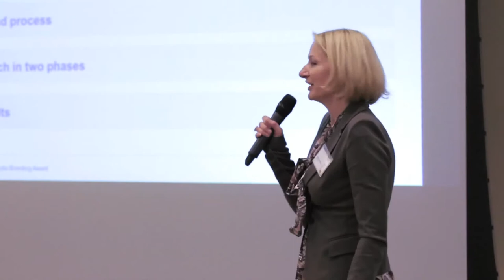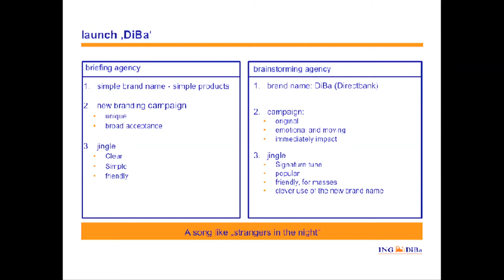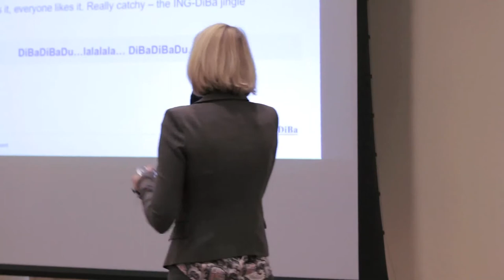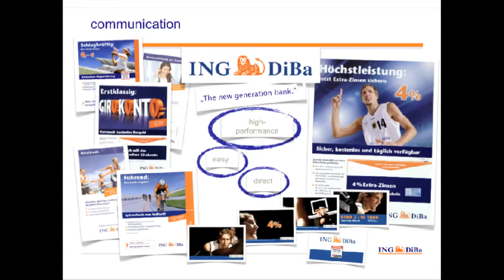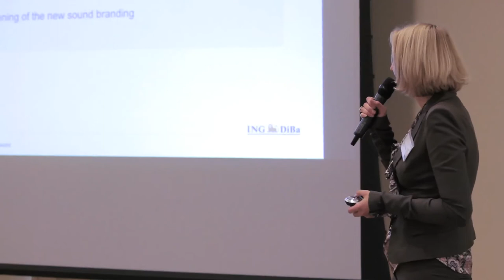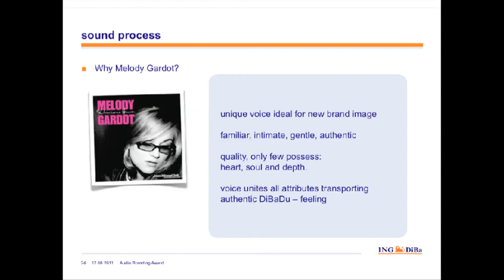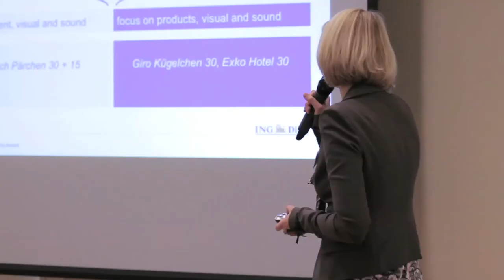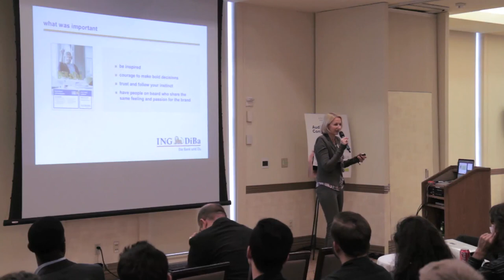ABC2011 - Waltraud Niemann: DiBaDu - a Brand Promise Made Audible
Case Presentation at the Audio Branding Congress 2011

Abstract from Waltraud Niemann:

Audio branding, phase I
- The new name of the 'Allgemeine Deutsche Direktbank', DiBa (Direktbank), was launched in the course of a brand campaign in1999. The key focus was on the new brand name. This was supported ideally by a specially developed jingle.
- The key theme from Bert Kaempfert's 'Strangers In The Night' became the familiar 'DiBa-DiBa-Du'. Everyone knows it, everyone likes it. It's a really catchy tune.
- Despite all changes the brand went through, the sound remained as a familiar constant that characterises the brand identity of ING-DiBa and guarantees an extremely high brand recall factor. People begin to sing it as soon as someone mentions the brand: DiBaDiBaDu...lalalala...DiBaDiBaDu.

Audio branding, phase II: The challenge of new audio branding
- Within the course of repositioning the ING-DiBa brand, one of the tasks was to further develop the sound component (jingle, brand voice, soundscape)
- Which aims were to be fulfilled by the new audio branding?
• More intense emotionalisation of the ING-DiBa brand.
• Translate the brand promise into an experience: DiBaDu communicates 'The Bank and You". The brand promise reflects a concrete customer experience: the DiBaDu feeling (customers experience it, for example, through simplicity, transparency, customer service, etc. at ING-DiBa). The DiBaDu feeling is to be made audibly tangible.
• Modernisation of the jingle while maintaining the familiarity already achieved by the brand sound and preserving its established extreme popularity.
Conclusion: Evolution not revolution

Result
A harmonious brand identity that communicates the DiBaDu feeling in both audible and visual terms.